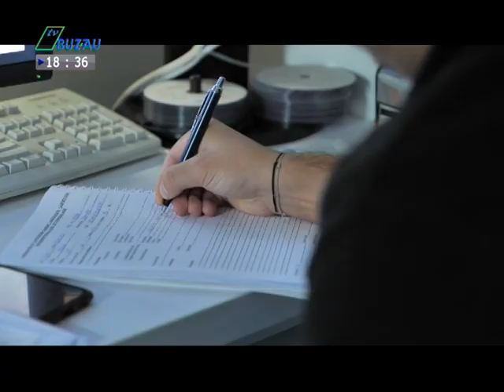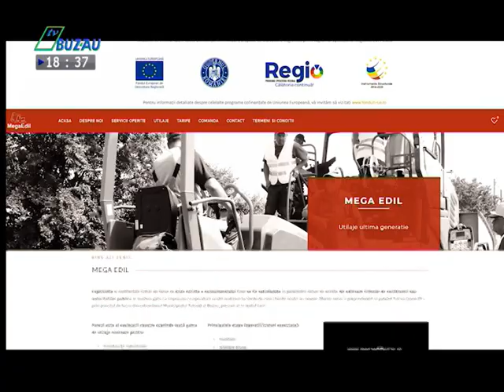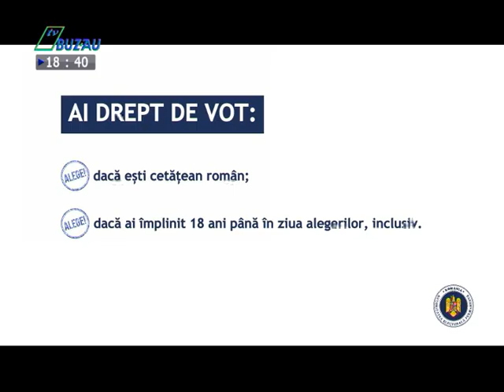CANDIDAȚII PSD ÎN FAȚA BUZOIENILOR - Dan POPESCU și Teodor COJOCARU candidați la Camera Deputaților